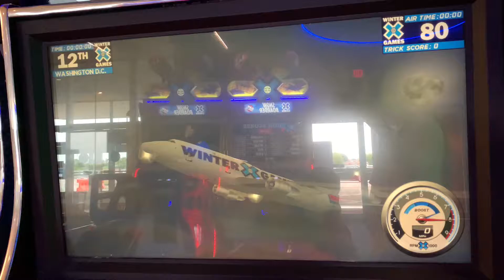Snow Bike Racing @ round 1 Winter Games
Fun @ Round 1. Kid's racing on snow bikes @ Round 1.